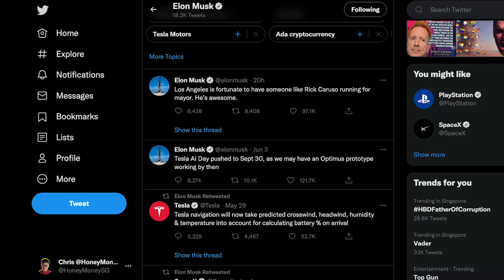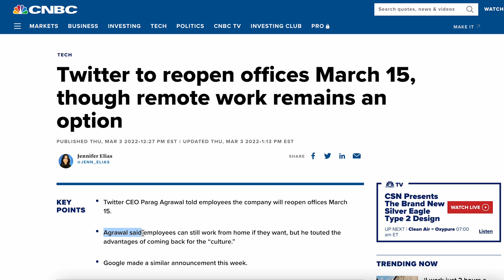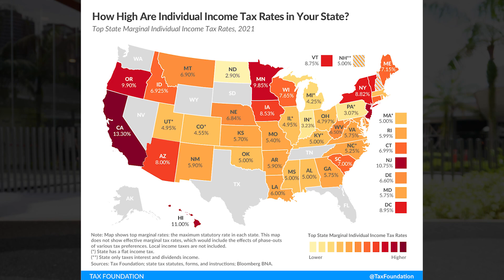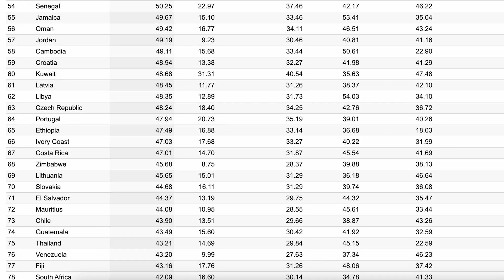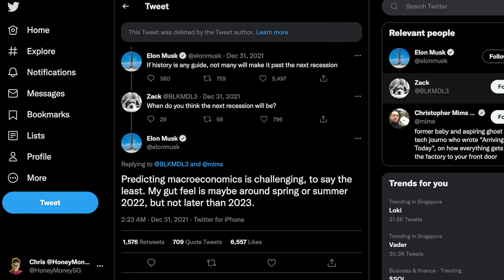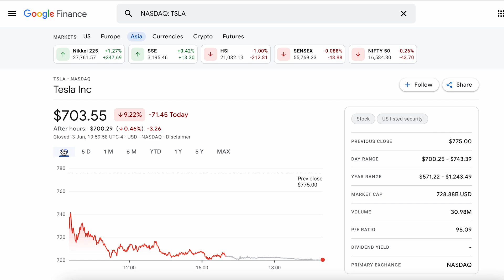What Elon Musk just did with Tesla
🖥 Crypto.com Exchange & VISA (Free $25 CRO) CODE: honeymoney
💳 CardUp Use WAIKITC316 to get S$30 off the CardUp fee for first payment

No more Work From Home
- all Tesla executives to return to the office for a minimum of 40 hours per week
- Remote work was no longer acceptable, need to be at hired workplace
- “If you don't show up, we will assume you have resigned."
- Thoughts on WFH: Fundamentally depend on work environment & synergy

Hiring Freeze & 10% Headcount reduction
- Pause all hiring worldwide as Elon Musk had a ‘super bad’ feeling on economy
- Headcount cut by 10%
- Came after JPMorgan chairman Jamie Daimon talked about the economic hurricane
- Musk predicted 2022 to have a market crash at start of the year
- Thoughts: Headcount right sizing with increased automation, also align with WFH policy to ensure those who are still staying in Tesla has the best interest

Tesla Bot Prototype may be ready by Sep 30, 2022
- Tweet: Tesla AI day to be delayed from Aug to Sep this year
- Optimus humanoid robot is a priority in 2022
- Don’t forget about the Cybertruck launch consistently delayed till next year

- Tesla bots to replace some of human work functions within Tesla?
- Difficult to fire employees or ask them to leave
- Stand firm on No WFH policy, those who refuse can leave